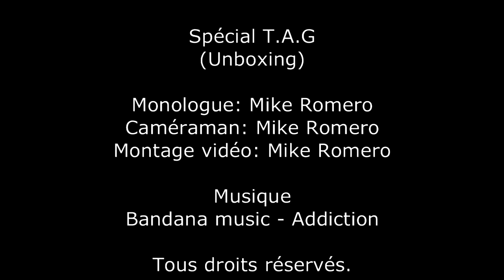Réponse TAG à Ça D-Boite!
Si vous désirez participer au tag, deux choix s'offrent a vous.

Questionnaire:
1: Comment t'es venue l'envie de faire de l'unboxing ?
2: Quand as-tu commencé ?
3: Quelle a été ta première box ?
4: Combien as-tu reçu de box au total ?
5: Combien de Box as-tu testé ? Cites les toutes
6: Qu'est-ce qui t'a plu dans le principe des box ?
7: Quel est ton budget ?
8: Quelle est ta box préférée ?
9: Celle que tu aimes le moins ?
10: Quelle est ta ou tes box régulière(s) ?
11: Montres nous l'objet préféré que tu as eu dans une box ?
12: Montres nous l'objet que tu as le moins aimé ?
13: Quelle box regrettes tu de ne pas avoir achetée ?
14: Pour toi, de quoi se compose une belle box ? Et quel en serait le prix ? (Attention quelque chose de possible)
15: Comment appellerais-tu cette box ?